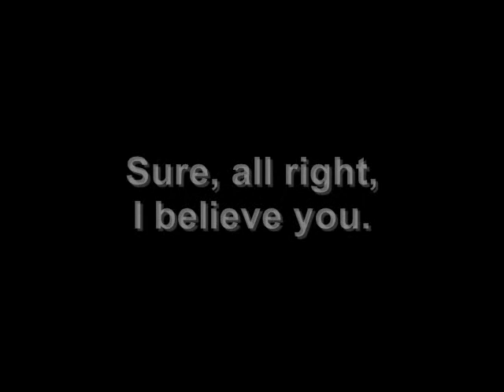Dada Santa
Dada Santa - Starring Santa Claus with his special guests Jesus Christ, Satan, Scarlett Johansson and Groucho Marx.

Dada Santa I recommend starting with number three, then two, then one. if you watch all three you must be a dadaist.

- Dada Santa 1 is #1 in a series of Dada experiments.

- Brian Aldrich 2009